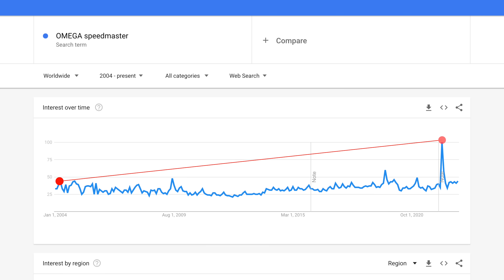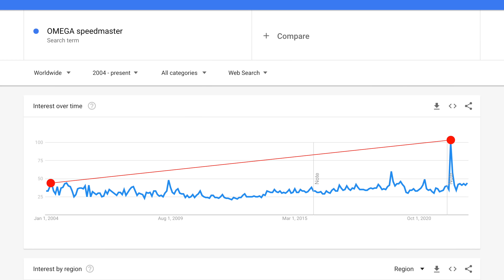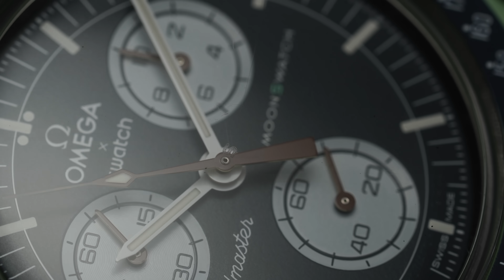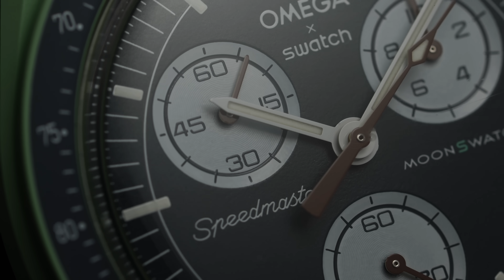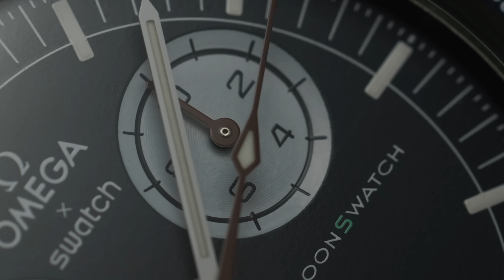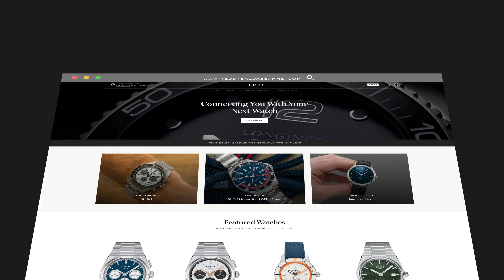The MoonSwatch: An Incredible Concept With Questionable Execution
In this video, I'll share my up-to-date thoughts on the Swatch x OMEGA MoonSwatch. While I referred to the watch as pure marketing genius in my previous video, the roll-out from Swatch left a lot to be desired. Coming up on a year since its release, what are your thoughts on the MoonSwatch?

0:00 - Intro & Organization
0:57 - 1. Recap Of Previous Points
2:20 - 2. MoonSwatch Overview
4:44 - 3. What Was Promised, What Happened, & What Now?